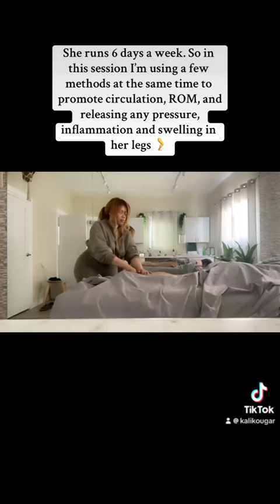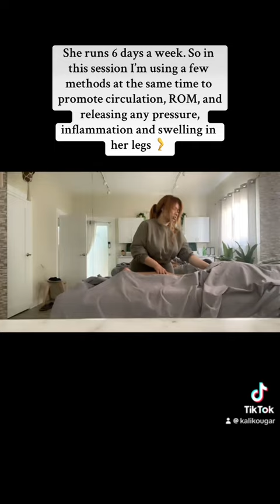Woman with very tense legs need relaxation immediately. Massage Teaser 🤍